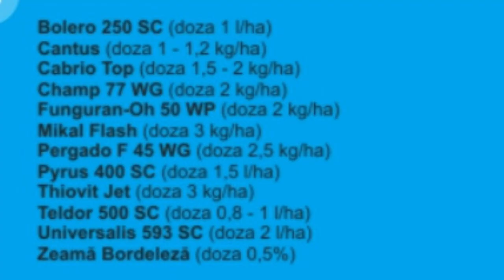Mana viței de vie - manifestare / tratament.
Vremea rece și umedă favorizează dezvolatrea manei. Este nevoie să se intervină cu tratamente care să stopeze această ciupercă dăunătoare.